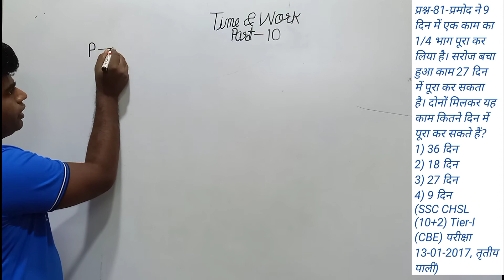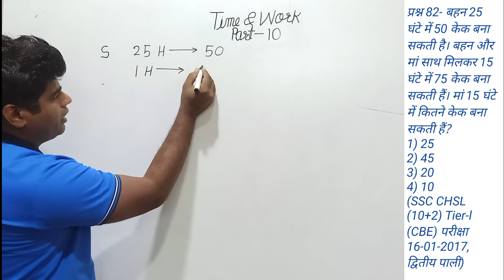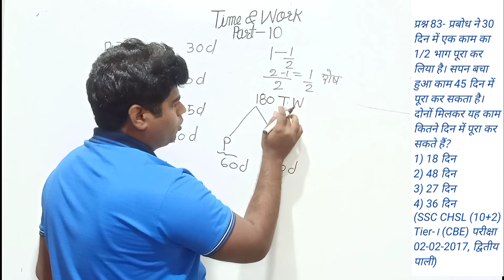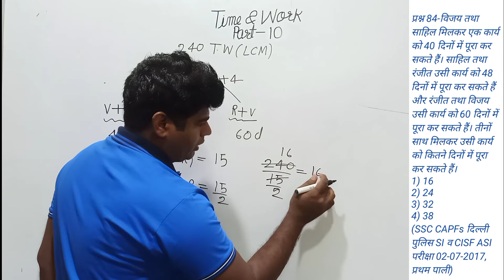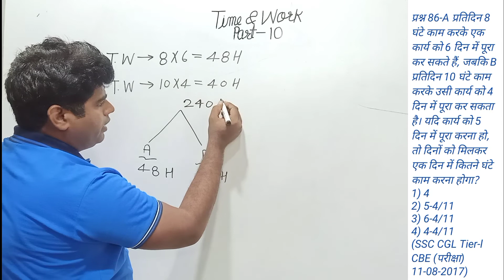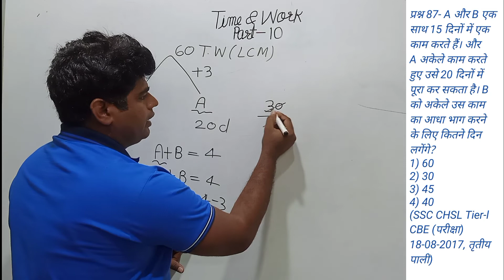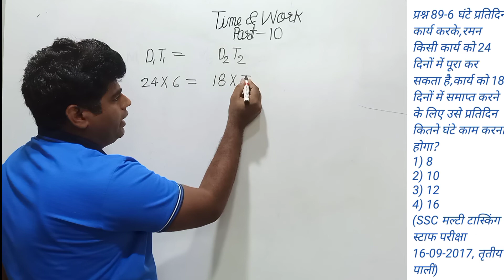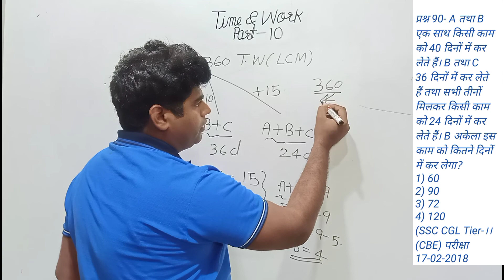Time and Work part-10# कार्य और समय का खेल# By Er. Shailendra Kumar Yadav#Short tricks# For CET Exam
Time and Work part Part -10 is most important topic for CET Exams.Time and Work is an important topic in Quantitative Aptitude section of different exams.The questions related to time and Work are asked every year and holds a good weightage as various applications of time and Work.So to help topic well ,here is a detailed introduction of time and Work
                      The Concept of time and Work is another important topic for the aptitude exams. Questions on this chapter have been appearing regularly over the past decade in all Aptitude exams.Time and Work have regularly appeared in the SSC CGL, MTS ,CPO SI, CAT, MAT, Gate, PSU ,CDS , And other state Especially in its online format.
                Thank you for visiting our channel sky Struggle Education.